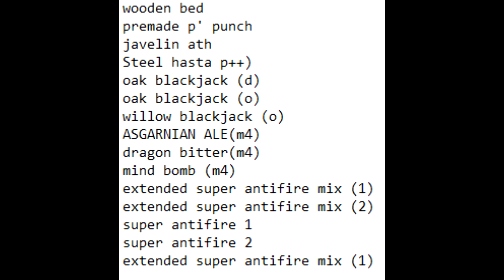The drink that no one was selling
lost like 22m, was fun times